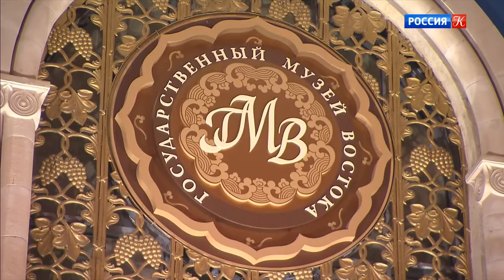Новости культуры от 24.12.19